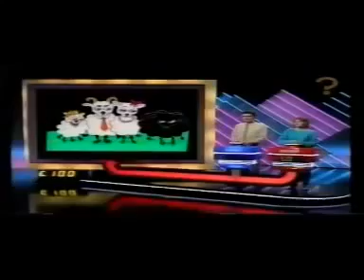First Ever Catchphrase Episode 1986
Roy Walker hosts the first ever catchphrase.